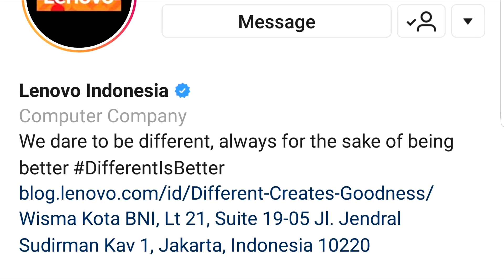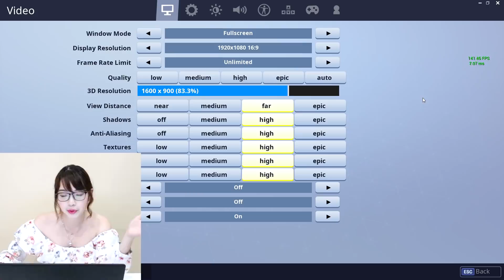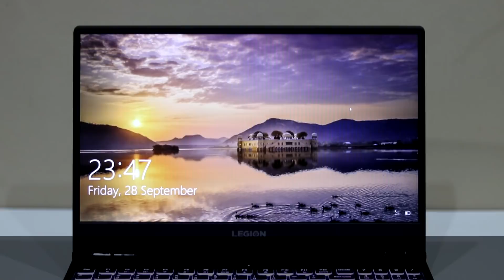BARU BELI HARGA PULUHAN JUTA LANGSUNG JATOH !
Untung yang jatoh cuma begini, kalau yg jatoh hati baru gawat hehehehe...

Name : Hime
Country : Indonesia
Language : Bahasa / English
Mobile Legends ID : 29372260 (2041)
DotA2 and Mobile Legends Caster, MC, Streamer, Influencer

❀ About Me ❀
Indonesian Gamer, Shoutcaster, MC, Tech Reviewer, and Cosplayer.
Lifelong gamer and overachiever ;)